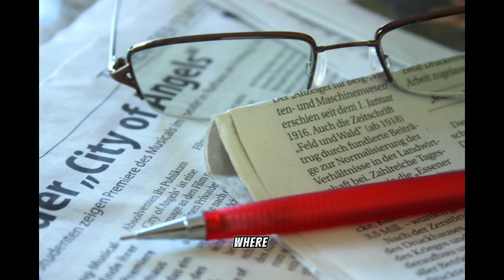Buffett’s Advice to Ambitious Investors (AGELESS)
Certainly! Here's a long YouTube SEO description for your video on "Buffett’s 2017 Advice to Ambitious Investors (AGELESS)":

In this video, we're going to uncover the timeless advice that legendary investor Warren Buffett shared with ambitious investors in 2017. Even though the years have passed, the wisdom and insights he provided remain as relevant and ageless as ever.

Warren Buffett, often referred to as the Oracle of Omaha, is known for his unparalleled success in the world of investing. His annual letters to shareholders are eagerly anticipated by investors worldwide, and in 2017, he shared valuable guidance that can help ambitious individuals grow their wealth and achieve financial success.

Here's a glimpse of what you can expect in this video:

1. **The Power of Compound Interest:** Discover why Warren Buffett considers compound interest to be the most powerful force in investing, and how it can work in your favor over time.

2. **Invest in What You Understand:** Learn why Buffett advises investors to stick to areas they are familiar with and understand. We'll explore the benefits of staying within your circle of competence.

3. **Patience and Long-Term Thinking:** Understand why patience is a virtue in the world of investing, and how adopting a long-term perspective can lead to substantial returns.

4. **Risk Management:** Delve into Buffett's approach to risk and how he suggests investors think about risk in their portfolios.

5. **Quality over Quantity:** Explore why Buffett advocates for quality investments over a vast number of holdings and how to identify companies with enduring competitive advantages.

6. **The Importance of Reading:** Buffett is an avid reader, and we'll discuss why he believes reading is essential for investors, how it broadens your knowledge, and helps you make better investment decisions.

7. **The Power of Saying "No":** Discover the art of saying "no" in investing and how it can protect your capital and lead to better investment choices.

By the end of this video, you'll have a clear understanding of Warren Buffett's timeless advice and how to apply these principles to your own investment strategy, regardless of your level of ambition or experience.

Join us on this educational journey as we revisit Warren Buffett's sage advice from 2017 and uncover the ageless wisdom that can help you on your path to financial success and prosperity.

SOME TOPICS AND KEYWORDS WE ARE GOING TO BE COVERING IN THIS YOUTUBE CHANNEL ARE:
business, finance, investment, stocks, Bitcoin cryptocurrency, make money online
rich dad poor dad, money management, cash, big think, financial literacy, business ideas, the financial diet, how to budget, think and grow rich, side hustle ideas, economy, commodities, financial management, side hustles, how to get rich, inflation, us economy,
trend following strategies, trend following trading system, trend following system, trend following trading, trade with the trenfinancial managementd, stock trading strategy, trading stocks for beginners, technical analysis, dow theory, exponential moving average trading strategy, position sizing and risk management, cathie wood ark investment, nvidia stock, avoiding drawdown, robert kiyosaki, jerome powell, nifty prediction,
btc, graham stephan, ryan pineda,